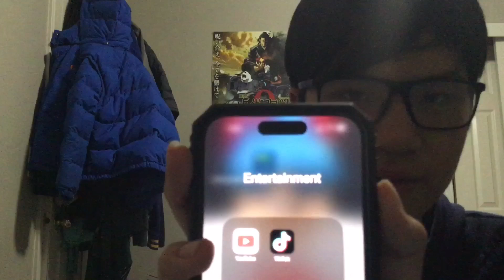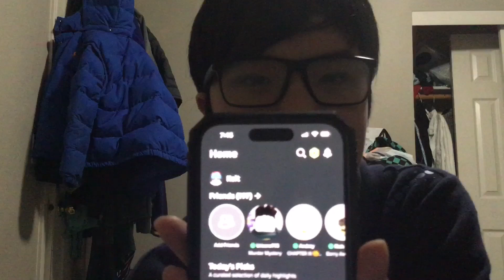I Just Got It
Just Take A Guess